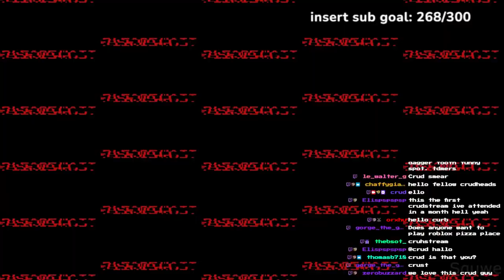Crudstream Apr 3